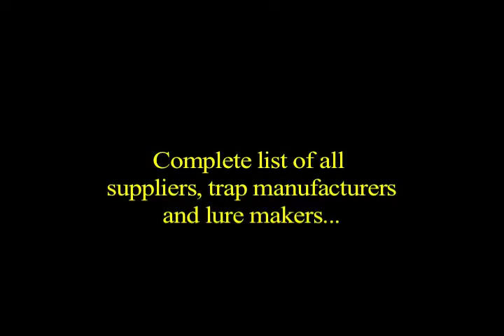Trapping Supply Directory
Trapping supply directory promo. Check out our site for a complete list of suppliers and other industry business.